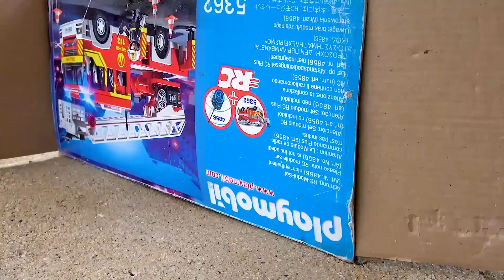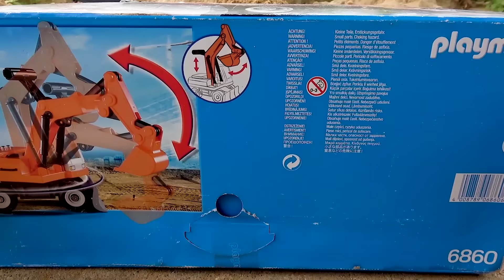마법의 문을 통한 차량의 변신! 트랙터와 소방차의 대결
보통의 트랙터, 콘크리트 믹서, 그리고 소방차가 마법의 문을 통해 어떻게 거대한 차량으로 변신하는지 지켜보세요. 이 특별한 비디오에서는 이 기적 같은 변환 후 서로 대결하는 장면을 볼 수 있습니다. 이 흥미로운 전투에서 누가 승리할까요? 마법 같은 변신과 함께하는 이 놀라운 모험에 여러분을 초대합니다!

지금 구독해서 신나는 이야기하나도 놓치지 마세요

재밌게 시청해주세요! 감사합니다!